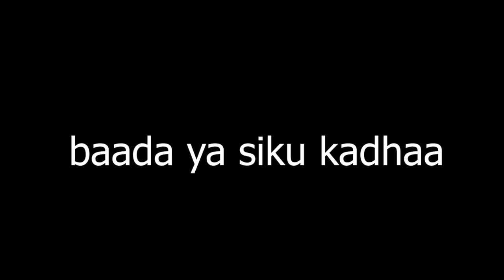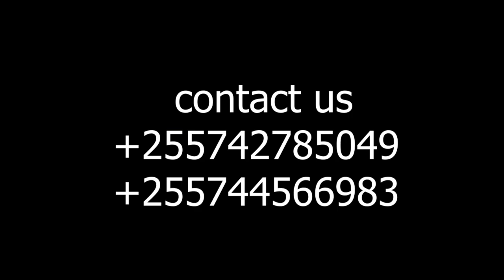ETENGYA Chapter 1 EBONDO movie 2021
Endelea kufuatiliya kazi zetu
na tunaitaji sapoti yenu ndugu jamaa na marafiki!
group contact